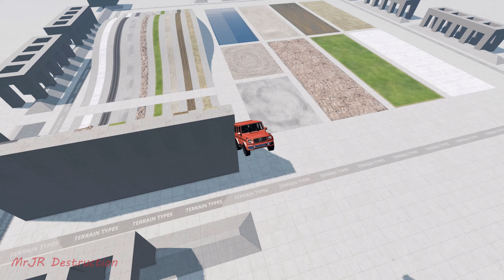Mercedes VS Terrain Types - BeamNG.drive | MrJR Destruction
This Game Information:

A SOFT-BODY PHYSICS VEHICLE SIMULATOR CAPABLE OF DOING JUST ABOUT ANYTHING

BeamNG.drive is an immersive vehicle simulator offering near limitless possibilities to explore driving, stunting, crashing, and customizing vehicles. The soft-body physics engine at its core creates an authentic and visceral driving experience with the most realistic and violent car damage to appear in a game.  The vehicles and open-world environments are hand-crafted with passionate attention to detail. Vehicle modifications have realistic effects that come naturally from the in-depth simulation. With years of meticulous design, research, and combined experience behind it, BeamNG.drive is a simulator that pushes the limits of what you can do in a simulation game.

Remember to always drive carefully, wear a seat belt and please don't try any of these. This is just for entertainment only.